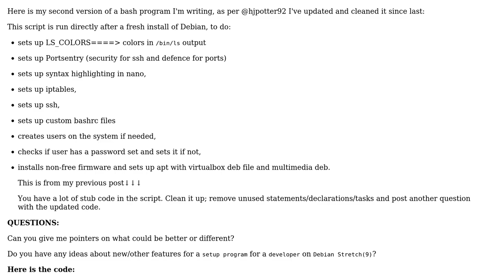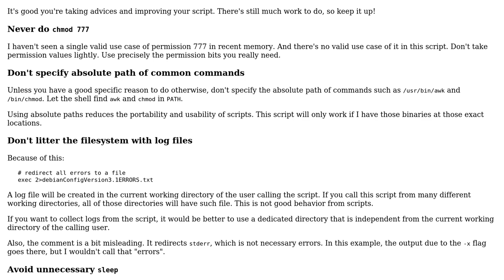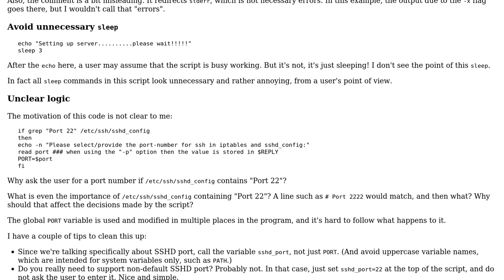Code Review: Bash program that sets up and configures the environment for new Debian installs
With thanks & praise to God, and with thanks to the many people who have made this project possible! You are responsible for your own actions.